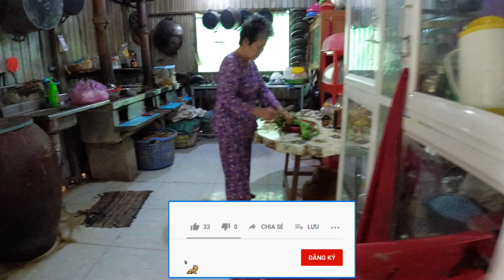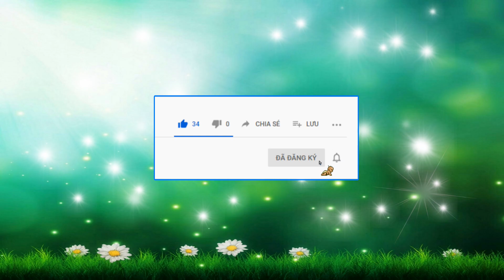Món : Gỏi Bắp Chuối !... ( Series : Cơm Nhà Quê _ 05.01.2021 _ 23.11.2020 al ).